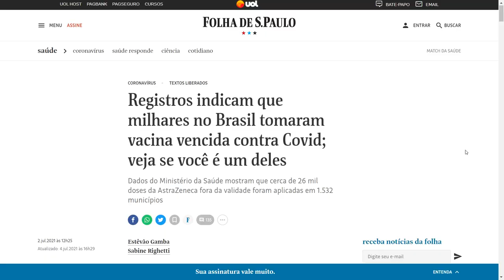PREFEITO FALA SOBRE VACINAS